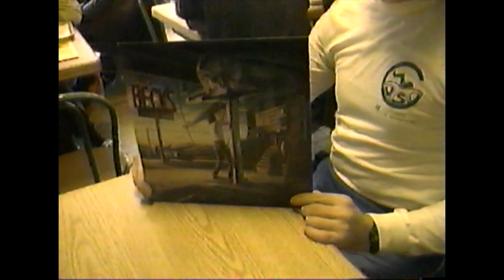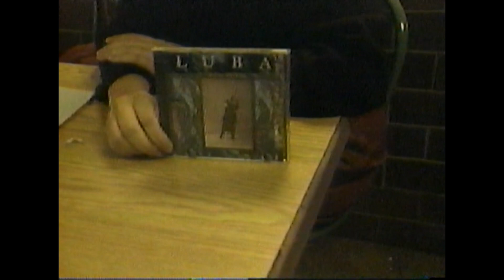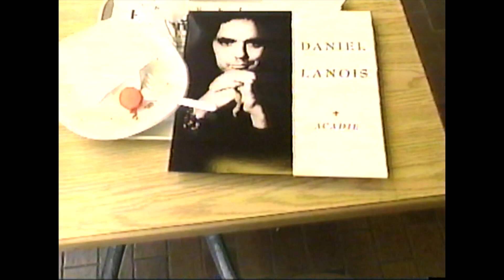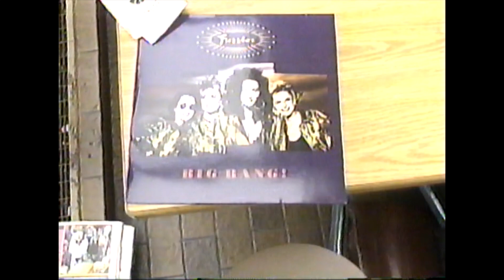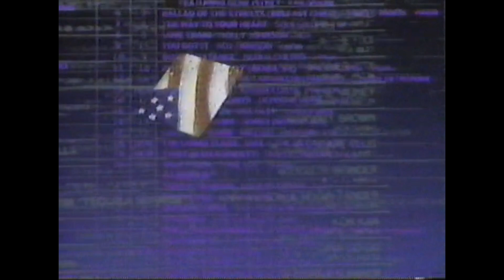Chronique À la plage de Claude Rajotte - Neil Young, Daniel Lanois, Fuzzbox (1989)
En flash, les disques de Jeff Beck, DBC, Bob Dylan, Kashtin, Noir Désir, The Alarm, Luba. Musique Plus.